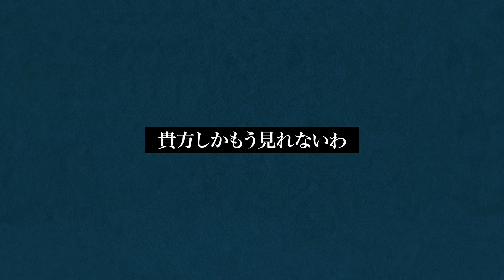フィロソフィーのダンス「永遠頂戴」MV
■「永遠頂戴」配信リンク

和のテイストを取り入れた楽曲で異彩を放つ話題のシンガーソングライター和ぬか氏による作詞作曲の「永遠頂戴」Music Videoが公開！
さらにこの楽曲のために書き下ろされた、3人のキャラクターのイラストは、庭野リサ氏が担当！
楽曲の奥に隠されたストーリーを想像しながら是非お楽しみください！

「永遠頂戴」
Words : Wanuka
Arrangement : 100kaiouto, Wanuka
All Other Instruments & Programming : 100kaiouto
Recording Engineer : Takuro Korenaga
Mixing Engineer : Masahiko Fukui(mix_Forest)

果たして貴方は何年後
お嫁に貰ってくれるんだ
裸に慣れたらお仕置だ
考え 裸にさせるんだ

口だけの人は嫌
身体の様々な箇所で
「永遠」と誓って欲しい
貴方しかもう見れないわ

三大娯楽 歌舞伎町
行先バレてるわ
私にしてよ行きつけは
何でも叶えるわ

欲も全部 言いふらすんだ
あの近所のイケメン近所のお子さん
近所のマブに

独り身の岐路に立つ
売れ残るケーキが一つ
女の子の若さと
艶肌は減価償却
現実が襲うから泣いていたんです

仕草や形フェロモンで
抱くのは正しくない
心のコアがぐちゃぐちゃに
なるのは知性だわ

愛って言葉をくれるんだ
3年経ったら純愛か
5年経っても偽りか
旬じゃなくなったら捨てるんだ
あの水曜金曜回収されている不用品

愛してるから貴方
今宵私の嘆きをリッスン
ずっと隣にいたいと言って
今宵貴方の本音をリッスン
まだ暫くは一人で結構です

3年経ったら純愛か
5年経っても偽りか
あの大人になっても取り残されてる
女の群に

▼Illustration:庭野リサ
▼MotionGraphic:Asuka Fujino

■フィロソフィーのダンスとは？
FUNK・SOUL・DISCOのグルーヴに、歌詞には哲学のエッセンス、そしてコミカルで個性的なダンスを武器に活動する五人組アイドル！
彼女たちが歌い踊れば、ライブハウスはさながらダンスフロアに変化する！

結成五年目の2020年にソニー・ミュージックレーベルズよりシングル「ドント・ストップ・ザ・ダンス」でメジャーデビューし、オリコンウィークリーチャート2位を獲得。2022年11月19日にはメンバー自ら審査員となるオーディションを経て二人の新メンバーが加入。高クオリティな楽曲と確かなパフォーマンスは、数々の音楽ファンをうならせている。
With funk, soul, and disco grooves, philosophical lyrics, comical and unique dance moves, the stage will transform into a dance floor once the girls started to sing and dance!